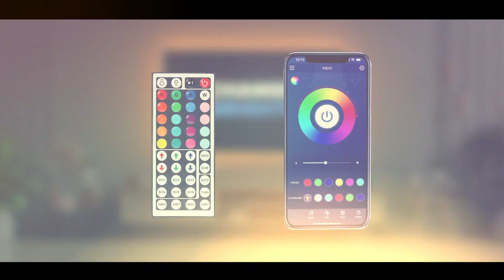What's Up My Guys? Billie Rae Brandt #15